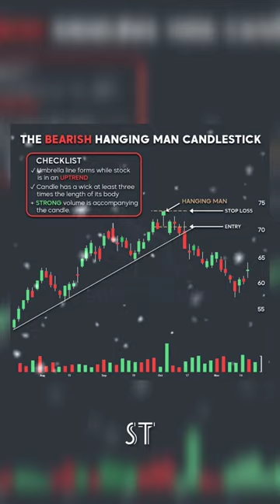trading Umbrella lines